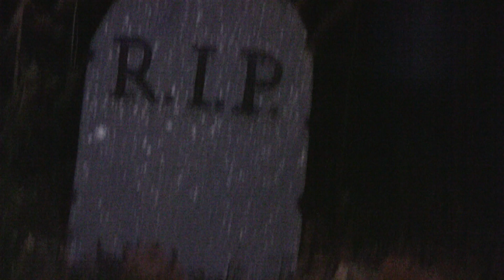Westbury Haunted Forest 2016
Westbury Manor Haunted Forest on October 29, 2016.  Westbury Manor subdivision in Chesterfield, MO.